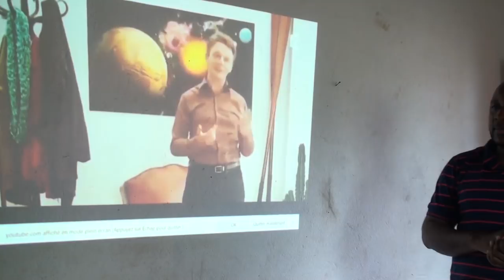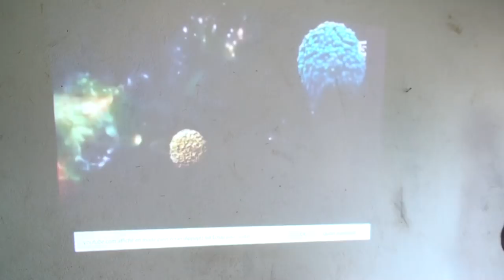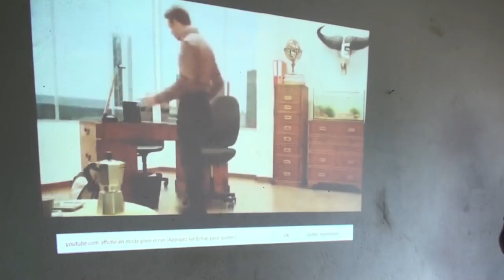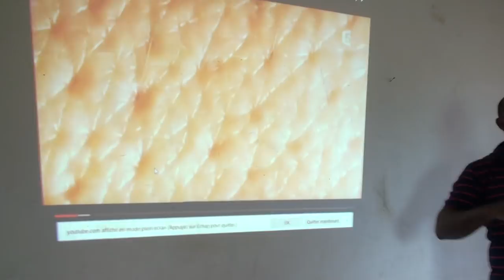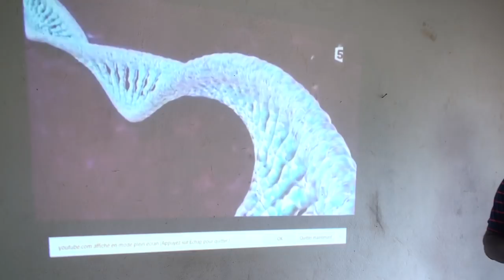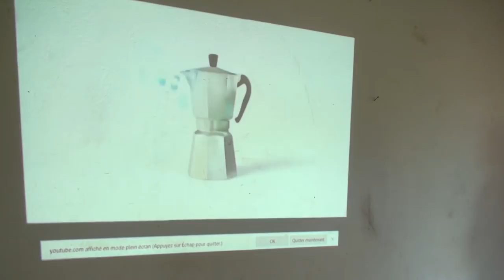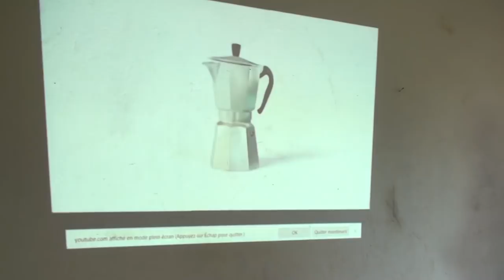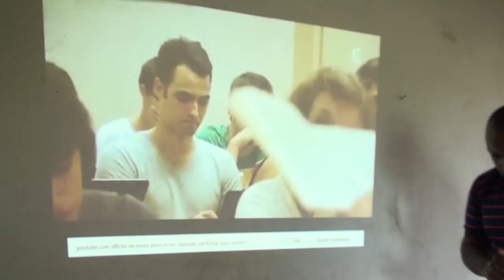L IGNORANCE : LA BASE DES INÉGALITÉS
OCÉAN 26/03/2018 SCHABBAT
L IGNORANCE EST A LA BASE DES INÉGALITÉS